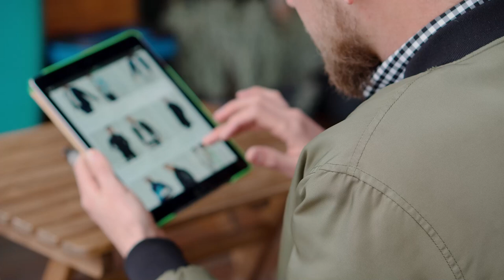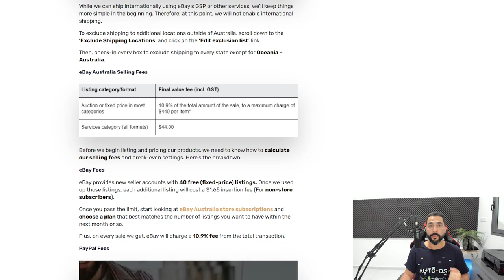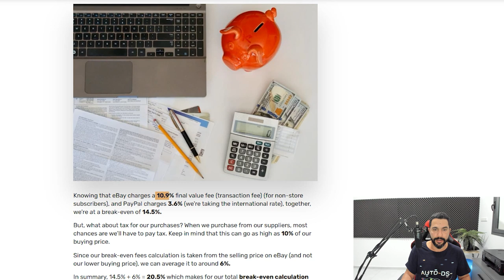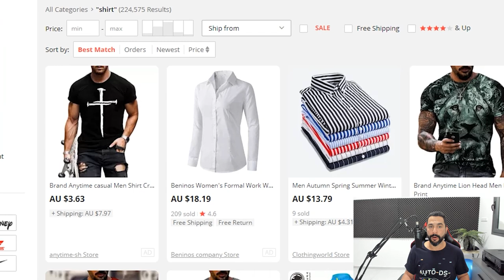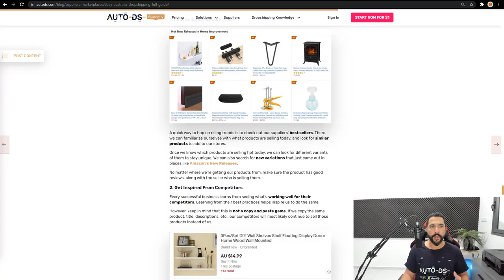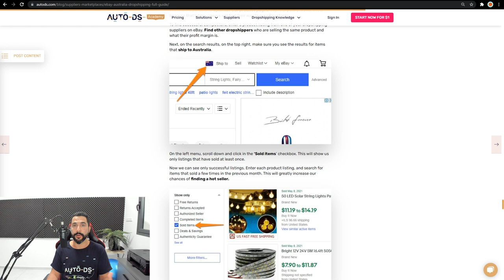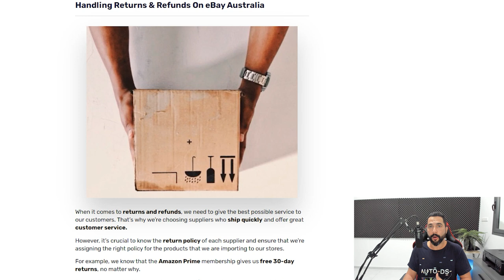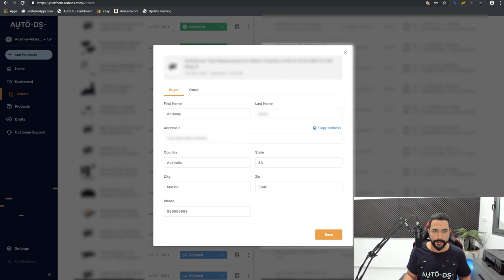eBay Australia Dropshipping: Full Guide Overview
For those who are interested in trying dropshipping in eBay Australia, in this video, we will share with you everything you need to know. from how to create the account on eBay Australia to the best suppliers to use and the right product research methods and also how to set up policies that fit the Australian market.

eBay Australia Dropshipping: How To Find Products, Suppliers, Set Policies, And Sell

Timestamps:
00:45 - How to sell to the Australian audience and why would we even want to do that?
2:32 - How to set breakeven and fees for eBay Australia?
3:07 - How to create your eBay Australian account?
3:51 - How To Link Your eBay Account With Payoneer?
4:22 - How To Set Breakeven/Fees On eBay Australia
11:20 - How To Add Breakeven/Profit On AutoDS
12:47 - Who Are The Best Australian Dropshipping Suppliers
18:05 - eBay Australia Product Research
24:01 - How To Import Products To Your Store
27:06 - How To Fulfill Your Orders, Returns, and Refunds

✅ Sell These Right Now - The HOTTEST Dropshipping Products